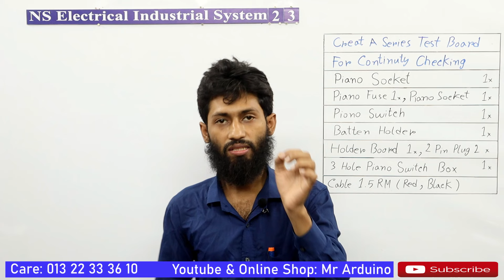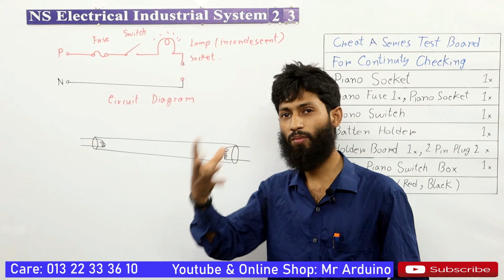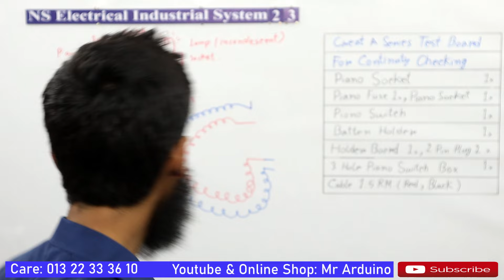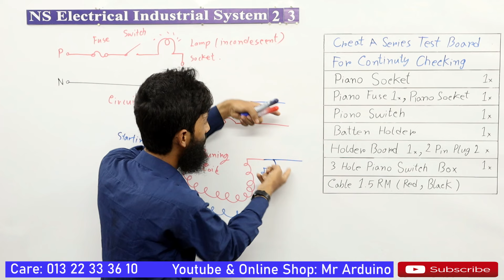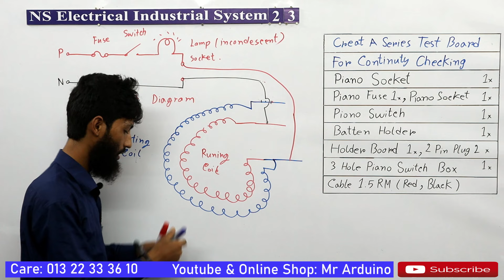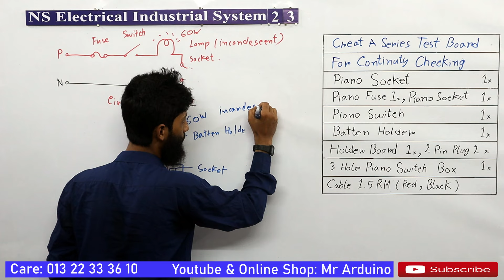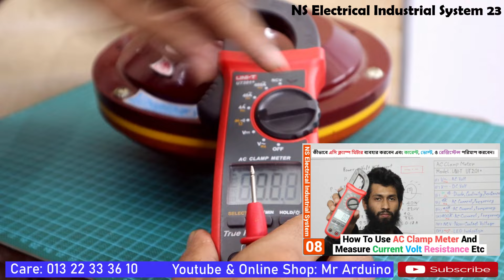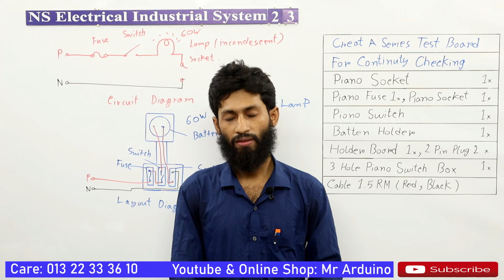How To Make Test Board And Check Electrical Equipment | NS Electrical Industrial System 23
00:00 - We Will Learn In This Video.
00:31 -  About Test Board.
02:23 - Test Board Circuit Diagram And Equipment Testing Explanation.
23:10 - Test Board Making Practical.
29:00 - Soldering Iron Test.
29:31 - Florescent Lamp Test.
31:55 - Tube Light Ballast Test.
33:44 - Fan Coil Test And Find Starting Coil And Running Coil Using Test Board.
36:05 - Fan Coil Test And Find Starting Coil And Running Coil Using Multimeter.
37:36 - Last Message.

Nowaz Shorif
Founder & Chief Engineer OF SparkForge Solution